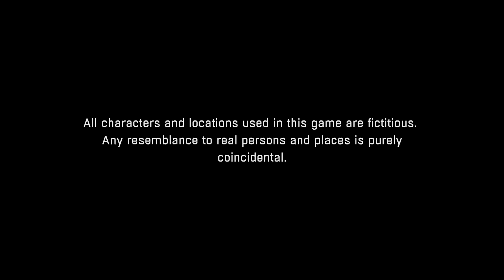DYING LIGHT Gameplay Walkthrough Part 1 - FIRST ASSIGNMENT (PC)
Dying Light Gameplay Walkthrough Part 1 includes the Intro and Campaign Missions of the Single Player for PC, Xbox One, and PS4. This Dying Light Gameplay Walkthrough will include Campaign Missions and the Ending of the Single Player.